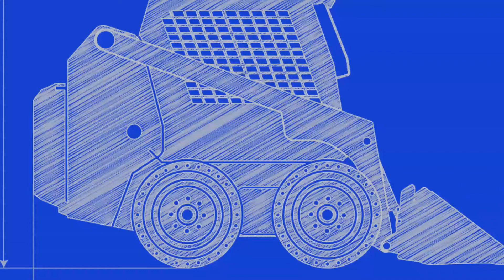A Skid-Steer Blueprint to Value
This infographic shows the skid-steer options and attachments as well as equipment valuations.